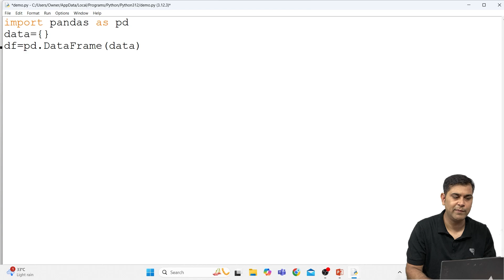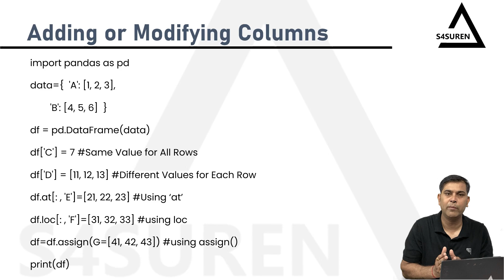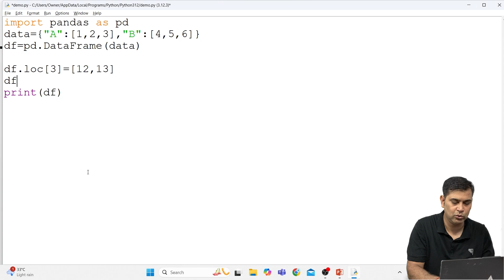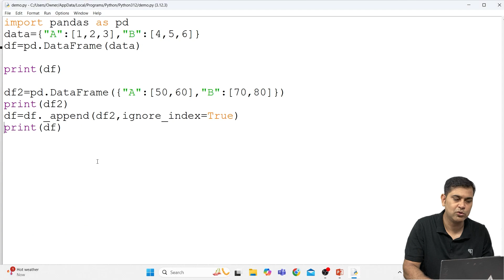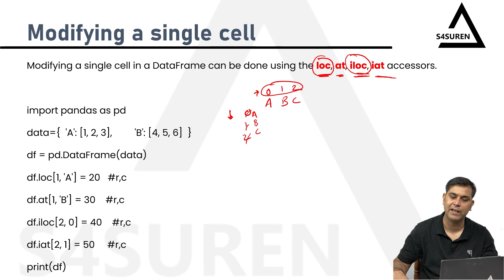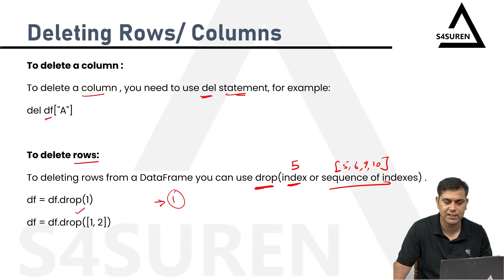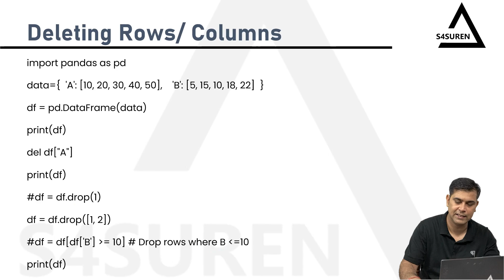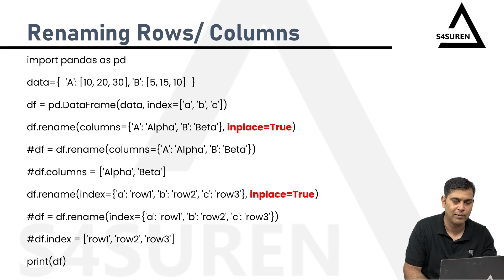adding and deleting rows and cols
Welcome to S4Suren! 🎓✨

In today’s video, we’re delving into Chapter 1 of your Class 12 Informatics Practices curriculum, specifically focusing on Python Pandas. Whether you're preparing for your CBSE/NCERT exams or just looking to refine your data manipulation skills, this tutorial is packed with practical insights.

We’ll cover:

Adding or Modifying Columns: Learn how to:

Set the same value for all rows
Assign different values to each row
Use at and loc for precise modifications
Utilize assign() for efficient updates
Adding or Modifying Rows: Discover how to:

Add rows using loc
Insert multiple rows with concat() and _append()
Modify a single cell using loc, at, iloc, and iat
Deleting Rows and Columns: Understand how to:

Remove columns with del df["A"]
Drop rows with df.drop()
Renaming Columns and Rows: Master the art of renaming with:

The rename method or directly modifying the columns attribute
Changing row names using the rename method or adjusting the index attribute
With hands-on examples and clear explanations, you’ll be equipped to handle all these operations with confidence. 📊💡